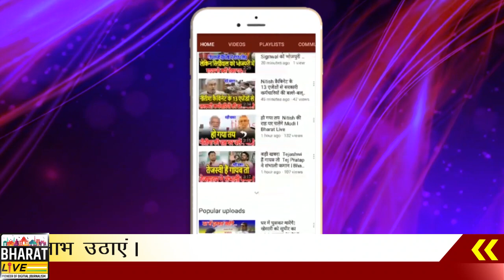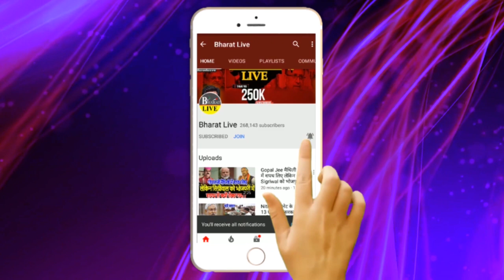Exclusive...नीतीश की चुप्पी से भाजपा की उड़ी नींद 5 जुलाई को हो जाएगा क्लीयर !